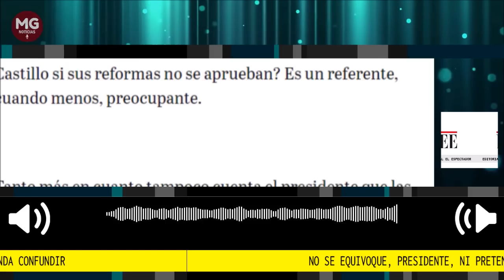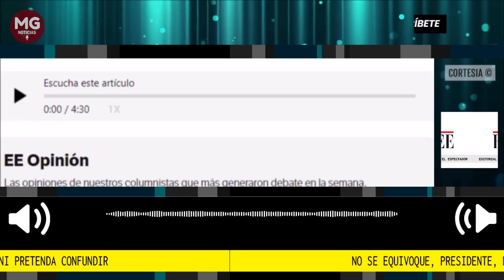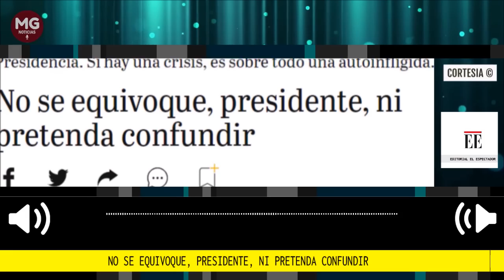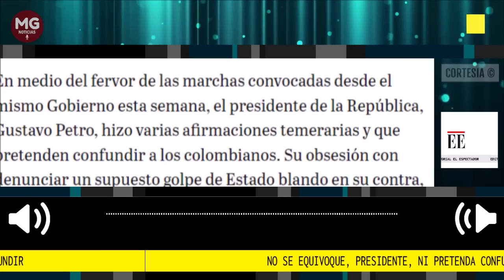NO SE EQUIVOQUE, PRESIDENTE, NI PRETENDA CONFUNDIR 🔴 Editorial El Espectador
En medio del fervor de las marchas convocadas desde el mismo Gobierno esta semana, el presidente de la República, Gustavo Petro, hizo varias afirmaciones temerarias y que pretenden confundir a los colombianos.